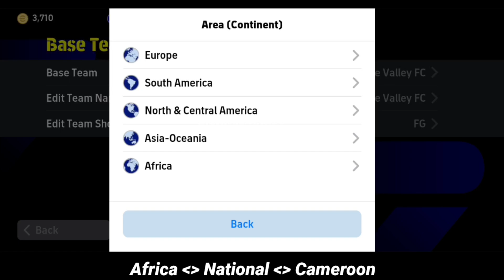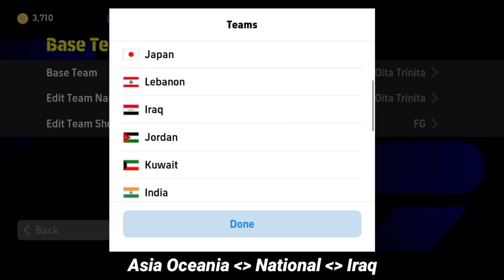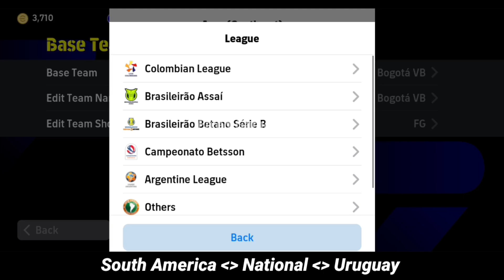Efootball 2024 Mobile New Formation | Best Formation Efootball 2024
Your Quaris :-
new formation update efootball 2024
how to get 424 formation in efootball 2024 mobile formation efootball 2024
efootball 2024 new formation
best formation efootball 2024 this week
424 formation efootball 2024
efootball formation
efootball 2024 mobile formation
efootball 2023 formations
best formation in efootball
efootball 2022
unique formation in efootball efootball 2023 unique formation
efootball 2023
efootball 2023 mobile
efootball
how to get 4-2-4 formation in efootball 2023